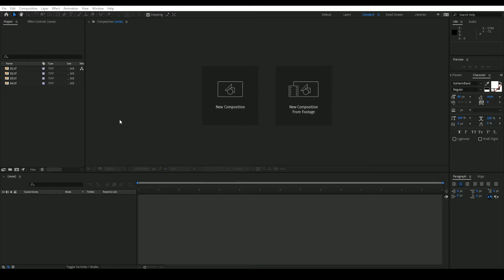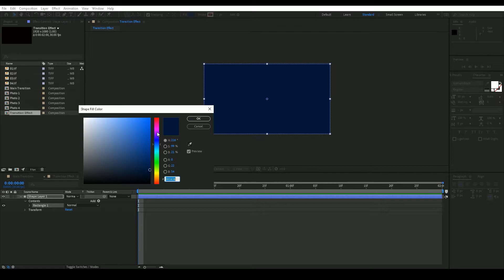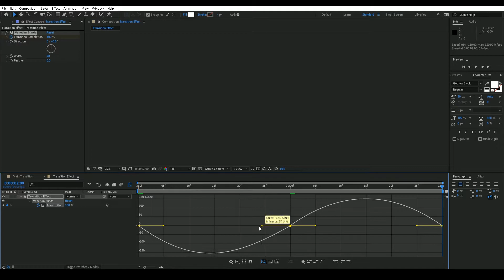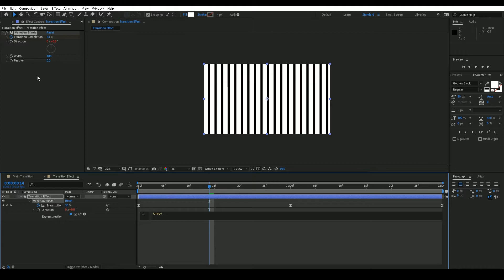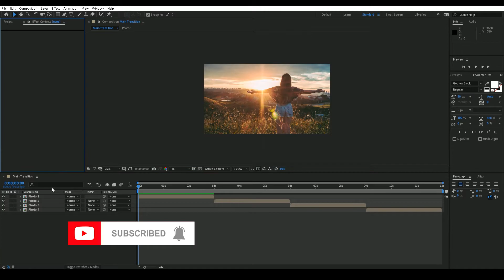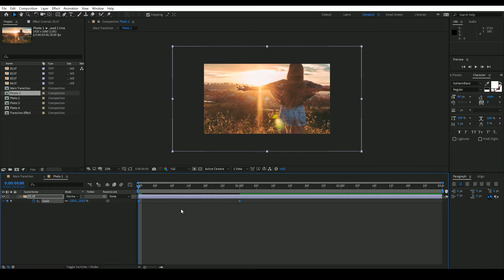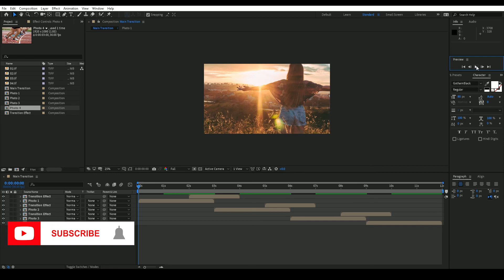Venetian Blind Transition Effect | After Effect Tutorial | Sarveyam Creations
Sarveyam Creations
Venetian Blind Transition Effect in After Effect |  Transition Slideshow | After Effect Tutorial

How Create Venetian Blind Photo Slideshow Transition Effect Animation Video Template Very Easy & Simple Way Venetian Blind Photo Slideshow In After Effect. No Third Party Plugin Everything is in After Effect Tutorial
Easy Learn After Effect Templates